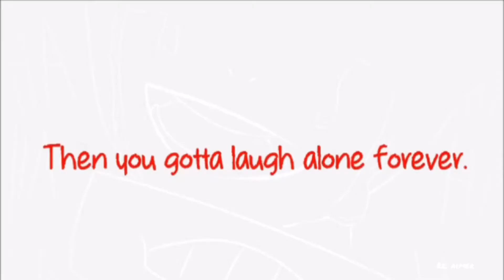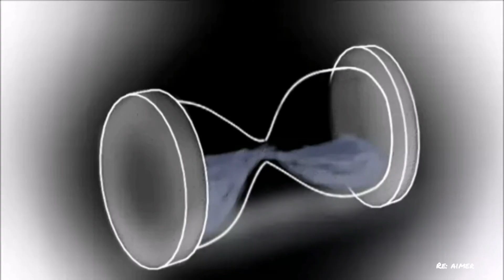Mental Illness [how to prevent] animated? (engrish project)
making it. hope u like it

let's just hope that my engrish teacher will pass me.

Discalimer
some of the video are not mine, it is from the animatic of re; aimer. sorry if u are reading this

if you want to watch it. go watch it (it's really guud).